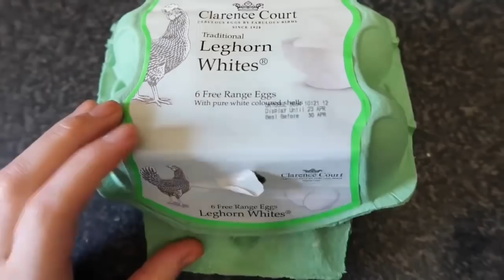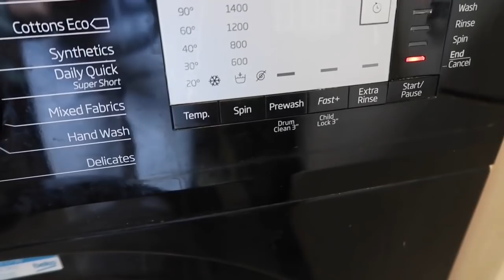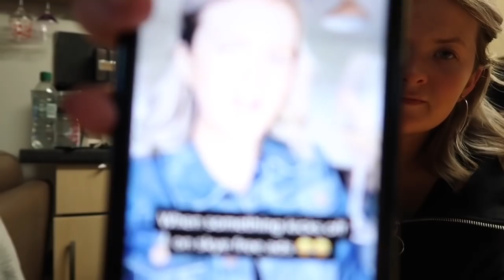LOCK DOWN VLOG 4! | A DAY IN THE LIFE VLOG | HARRIET MILLS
Today’s video is my forth Vlog since lockdown I really hope you are all enjoying the chilled out vlogs I’m enjoying filming them but missing the shopping vlogs to! Can’t wait for everything to go back to normal! 💗✨🌈